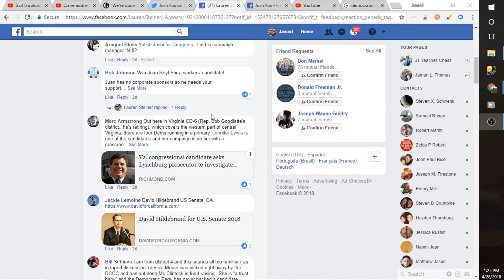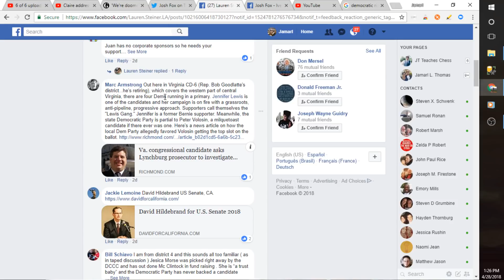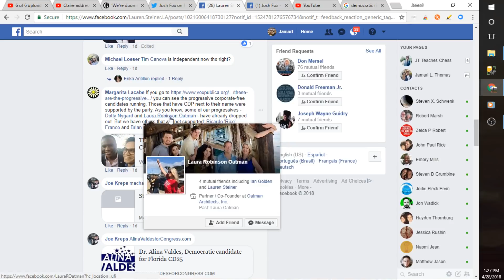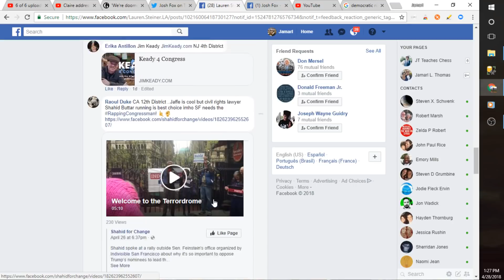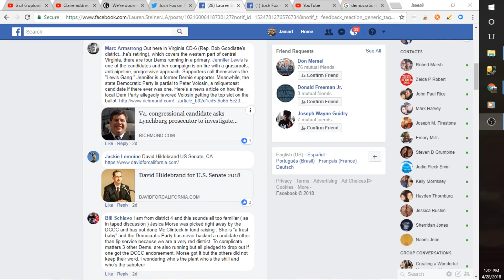Democrats Rig Elections Throughout The United States. Candidates Cheated Sound Off